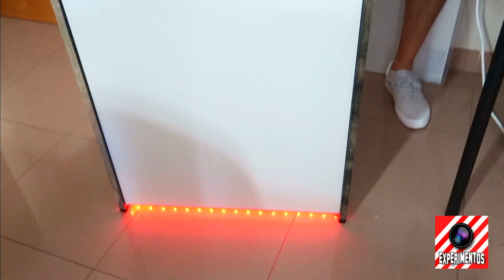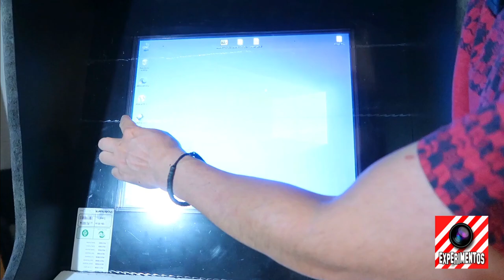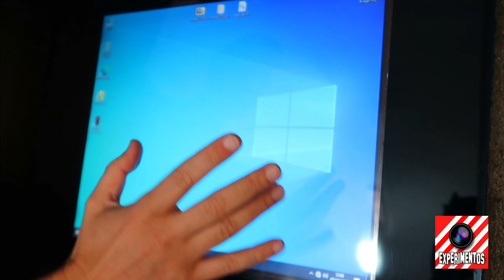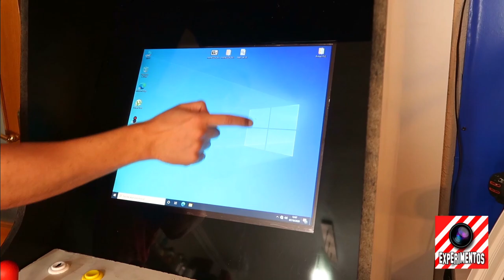🎰Cómo construir una Máquina 🎮Recreativa (Arcade) desde cero🕹️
ᶥ CÓMO HACER UNA MÁQUINA ARCADE CASERA o MÁQUINA RECREATIVA CASERA 2/4.
En este tutorial te enseñaré a hacer instalar los botones y joystick de una máquina arcade o recreativa.
Hola amigos. En este video vamos a hacer una maquina arcade casera. Esta máquina arcade es como las máquinas recreativas que jugábamos en nuestra niñez. Ahora puedes hacer tu el mueble de la maquina recreativa y añadirle todos los juegos arcade que quieras.

Si siguen los pasos que yo he seguido, podrás hacer una maquina arcade barata, jugar juegos arcade, e incluso decorar la máquina recreativa con los vinilos que tu diseñes.

Muchas veces por miedo o dudas no convertimos nuestros deseos en realidad. Ahora, con estos vídeos de como hacer una maquina arcade casera, no tienes excusa.

Pero ten cuidado, ya que los dueños de los salones recreativos o arcades, no quieren que sepas este truco diy.

Si os gustan las manualidades, los experimentos y las ideas originales. Seguro que os gustan los inventos caseros de este canal de Youtube (LlegaExperimentos). Los inventos caseros y life hacks mas locas y originales. Con mis trucos, podremos hacer todo tipo de cosas y experimentos, como este soldador casero.